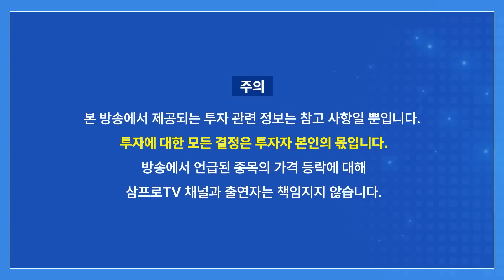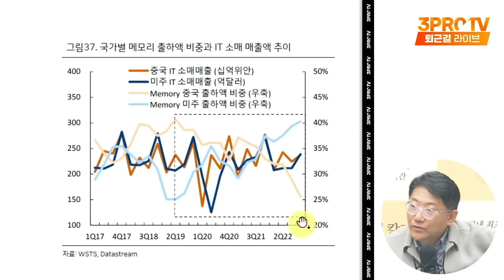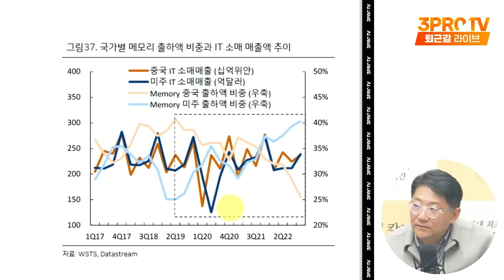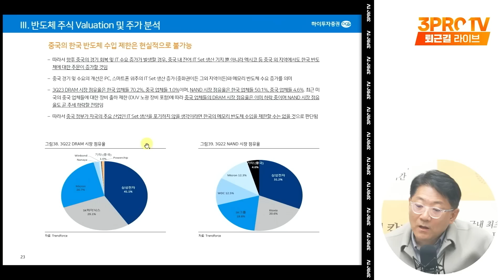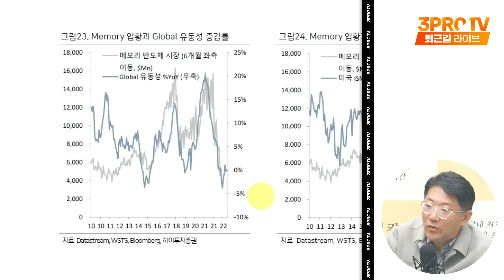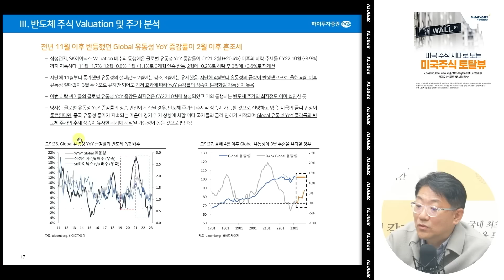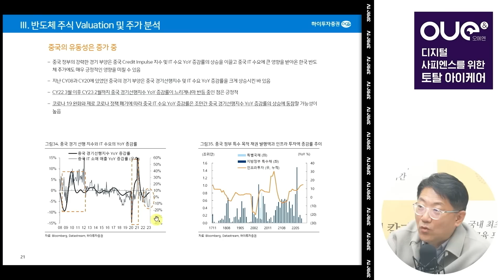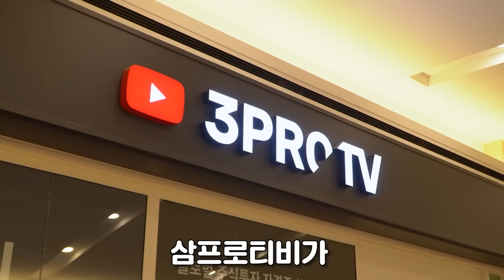아직 재고가 많은 반도체.. 재고 소진될 때가 반등할 때이다 f. 송명섭 하이투자증권 수석연구위원 [심층 인터뷰]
"지금 우리에게는 경제를 보는 눈이 필요하다."
오건영 부장님의 친절한 경제수업!
🎉 하나카드 10만원 캐시백 이벤트까지!